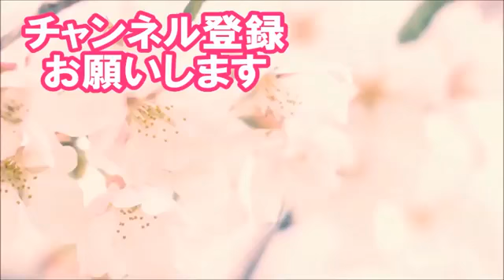辺真一氏「日本人は北の核攻撃に備えよ！核は日本に使われる結論的には田舎に逃げるしかない」 【あかしそ特報ちゃんねる】